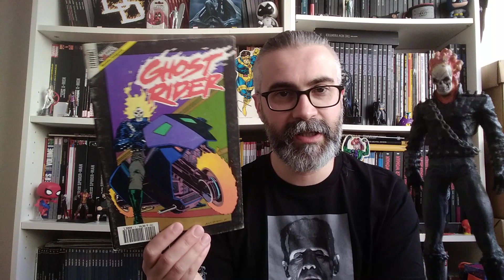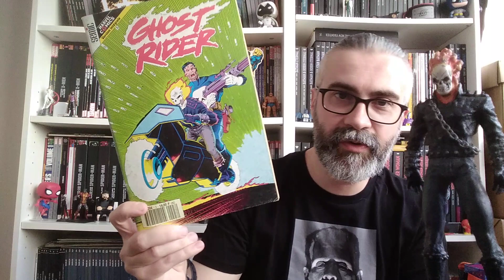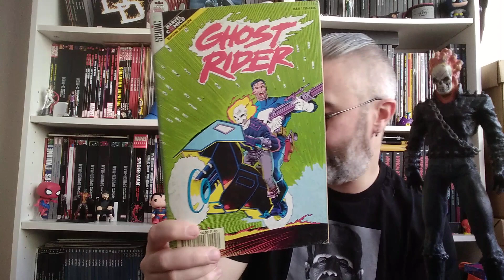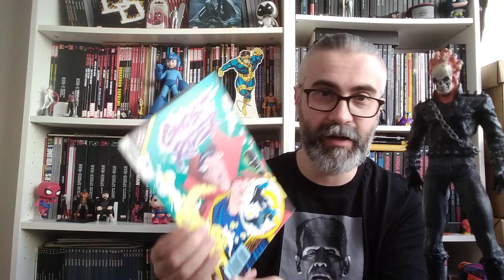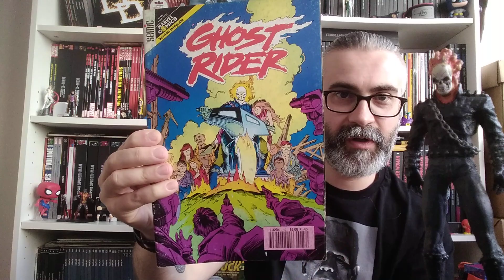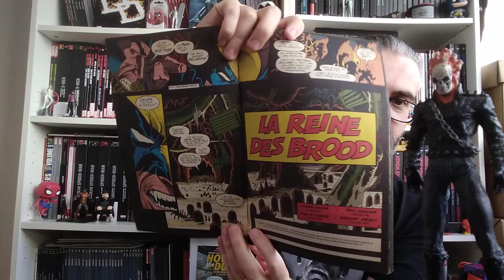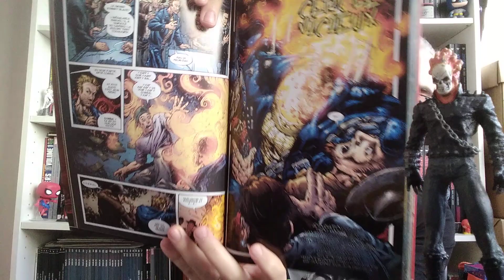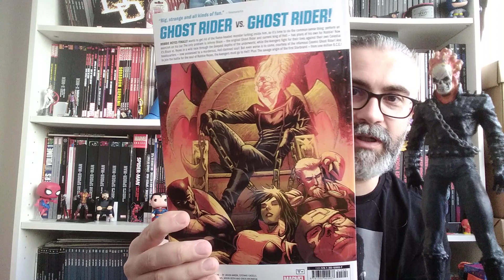La version intégrale de Ghost rider chez Sémic 🔥💀🏍️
Retour au début des années 90 en compagnie de Danny Ketch et de Mark Texeira 😎